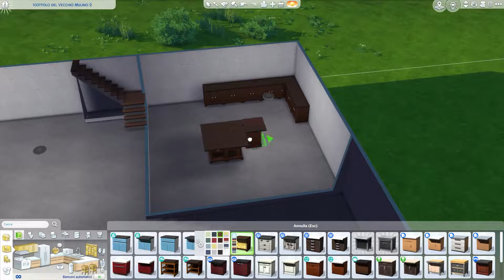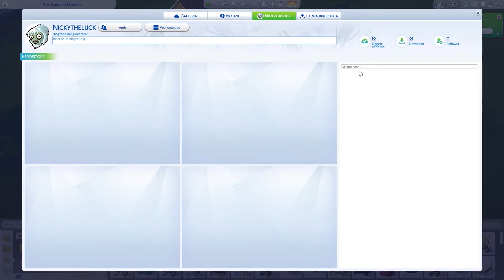The sims 4 Speedbuild - The Farmer Mansion *no CC*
Hi guys, Nick there.
Welcome back to another video. We are here today on the sims, to make a speed build (not so speed) of a perfect Farmer Mansion.

PS: Don't forget to download the Mansion from the sims gallery! Name at the end of the video.

Bella!